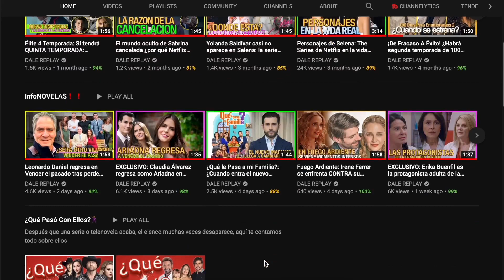Edades REALES de los ACTORES de Vencer El Pasado - Telenovela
Vencer El Pasado: Conoce las nacionalidades y edades reales de algunos de los actores de la telenovela Vencer El Pasado (Televisa) que protagonizan Angelique Boyer y Sebastian Rulli, y que se transmite en el canal de Las Estrellas.